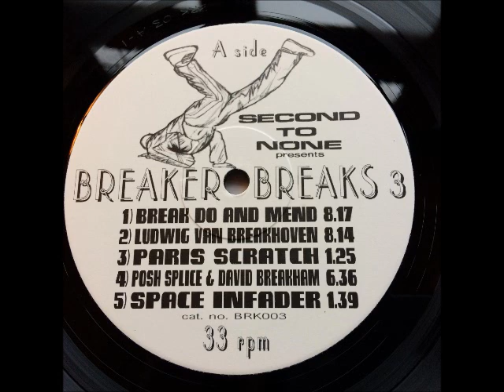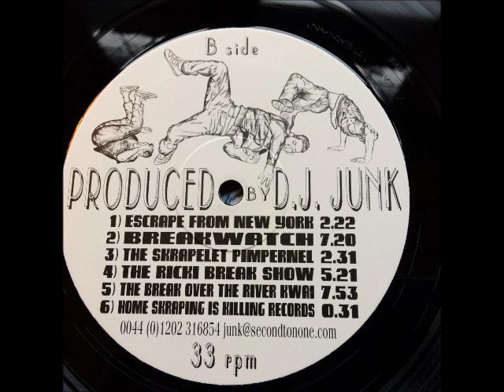Breaker Breaks Vol 3 - B side - D.J. Junk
vinyl album released in 1999 full of breaks, break beat tracks , cuts and samples etc, this video is the whole of the b- side

produced by D.J. Junk - released on vinyl in 1999

this is the a side , b side is a separate video

to buy mint copies -